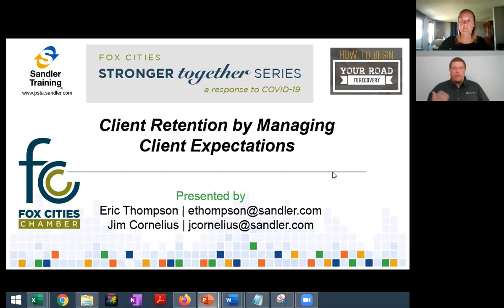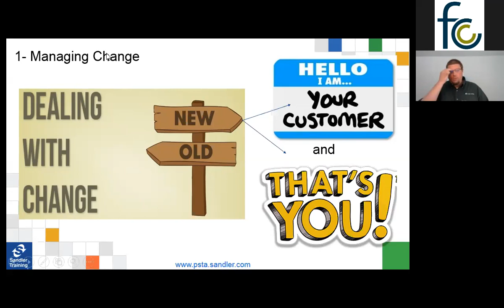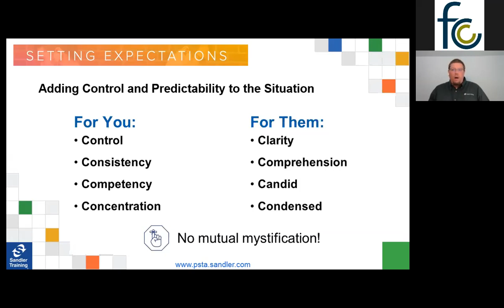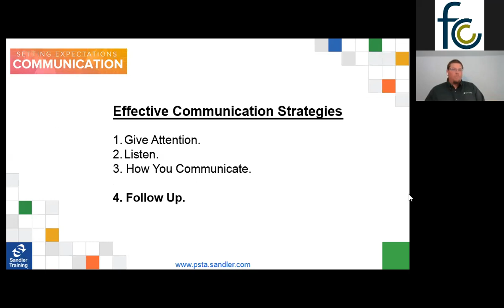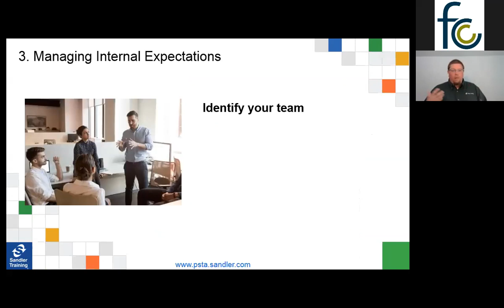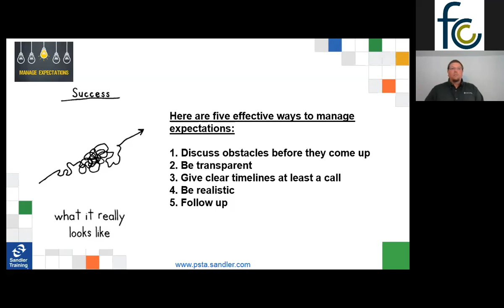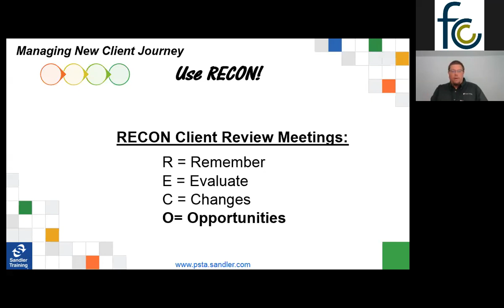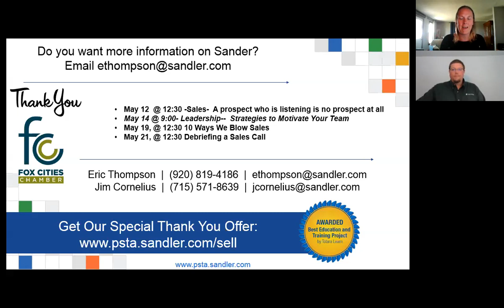Fox Cities Chamber - Webinar: Client Retention by Managing Client Expectations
Whether you are setting the first appointment with a prospect, setting clear guidelines for delivery, or just talking with your co-workers or spouse, setting expectations can be the difference between success and failure. We will dive into Key attitudes, behaviors, and techniques for setting clear up-front agreements with others.

Managing client expectations can help you make the most of your new relationship and ensure a long term relationship.